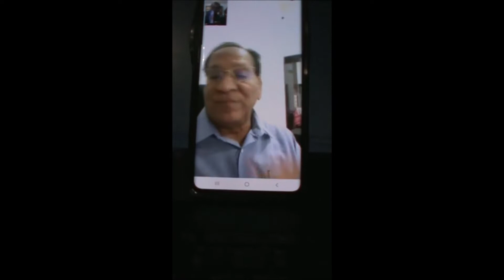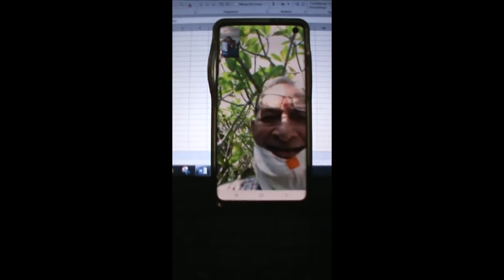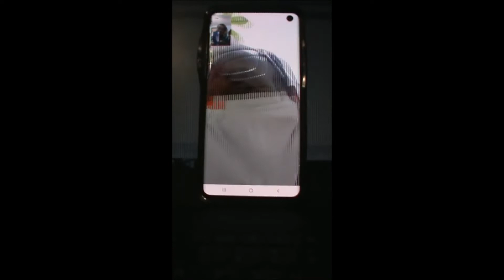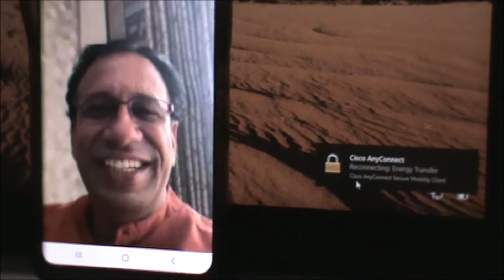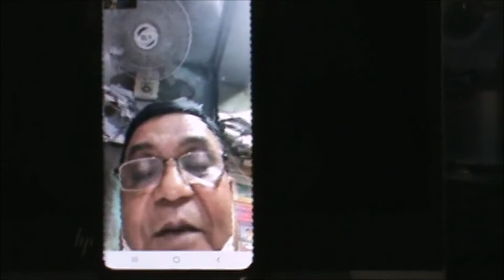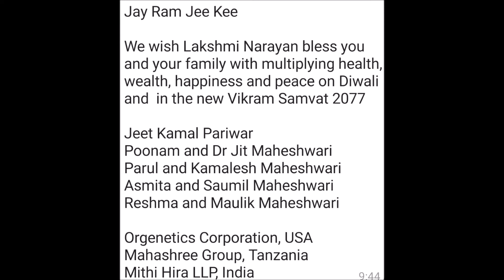Diwali Wishes: Global NRI Maheshwari Coordination wishes Happy diwali from various parts of world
Year 2020_Diwali Wishes: Global NRI Maheshwari Coordination wishes Happy diwali from various parts of world